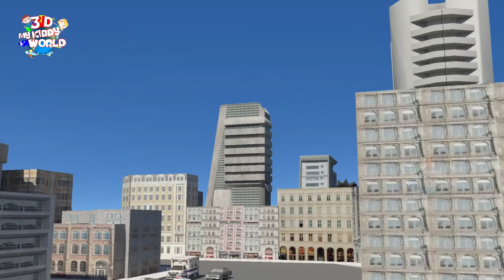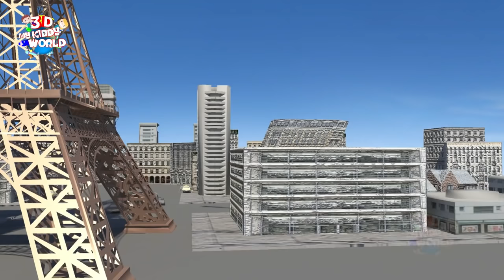Crazy Gorilla Finger Family Nursery Rhymes for Children in 3D| MY KIDDY WORLD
Enjoy the Crazy Gorilla Finger Family Rhymes with colorful funny 3D animation and cool music from my kiddy world

Crazy Gorilla Finger Family Lyrics